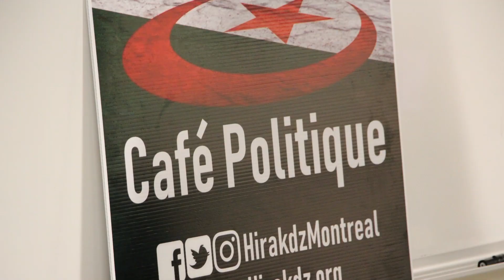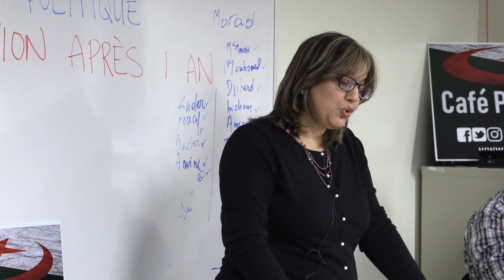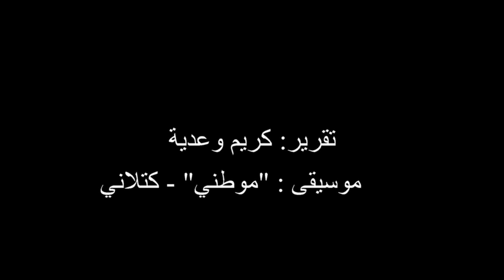Café politique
المقهى السياسي، فضاء مونتريالي كندي للحوار و التشاور حول الثورة السلمية في الجزائر و دور الجالية في حراكٍ عمره سنة.